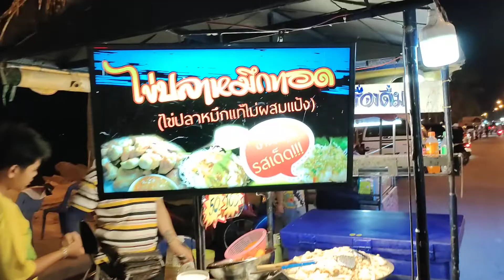Streetfood หาดวอน(16/12/2020)